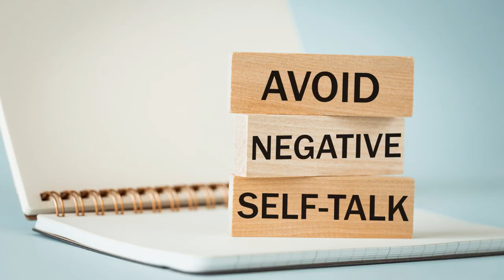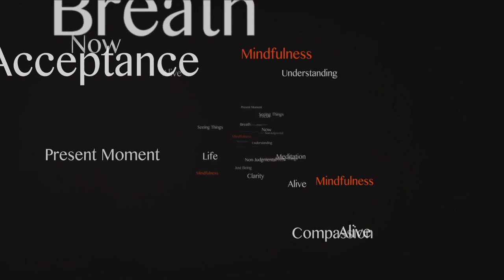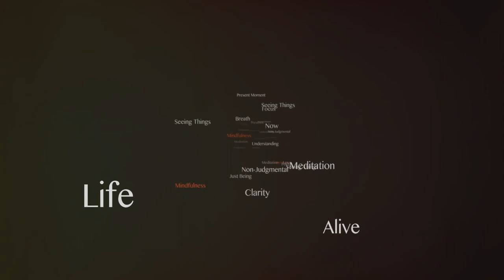Shutting Down Negative Thinking: Mastering Mindfulness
In this transformative video, we delve into the power of mindfulness in silencing toxic thoughts and cultivating a more positive and peaceful mindset. Toxic thoughts, such as self-doubt, negative self-talk, and rumination, can significantly impact mental well-being and hinder personal growth. However, through mindfulness practices, we can learn to observe and detach from these thoughts, creating space for clarity, self-compassion, and inner peace.

Throughout this video, we explore:

1. Understanding Toxic Thoughts: We delve into the nature of toxic thoughts, their origins, and how they manifest in our daily lives, affecting our emotions, behaviors, and relationships.

2. Mindfulness Techniques: Discover a range of mindfulness techniques, including meditation, deep breathing exercises, and body scanning, to cultivate present-moment awareness and reduce the grip of toxic thoughts.

3. Cognitive Restructuring: Learn strategies for challenging and reframing negative thought patterns, fostering a more balanced and positive outlook on life.

4. Self-Compassion and Acceptance: Embrace the principles of self-compassion and acceptance, allowing yourself to acknowledge and let go of toxic thoughts without judgment or criticism.

5. Gratitude and Positivity: Explore the transformative power of gratitude practices and positive affirmations in shifting focus towards what brings joy, gratitude, and fulfillment into your life.

6. Setting Healthy Boundaries: Learn to set boundaries with toxic influences, whether they are external factors or internal self-criticisms, creating a supportive and nurturing environment for mental well-being.

Join us as we embark on this mindful journey of silencing toxic thoughts, empowering you to cultivate resilience, self-awareness, and a more peaceful mind.

00:00 The World of Toxic Thoughts
01:47 The Origin of Toxic Thoughts
03:27 Reclaiming Control
06:04 Breaking the Cycle
08:42 The Power of the Mind